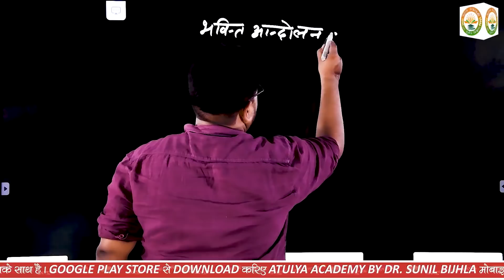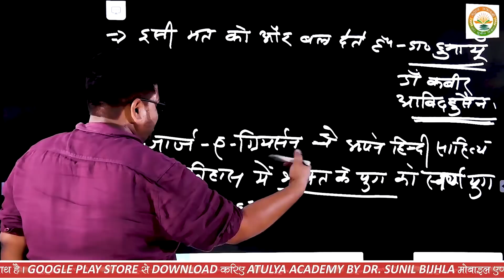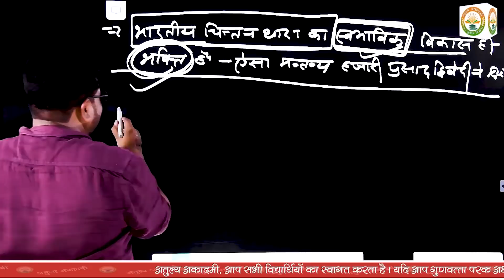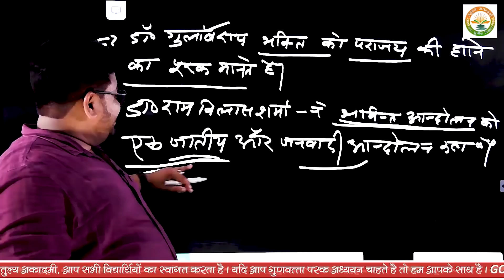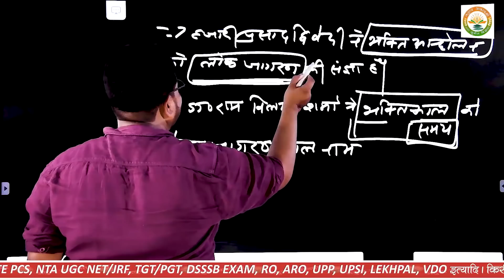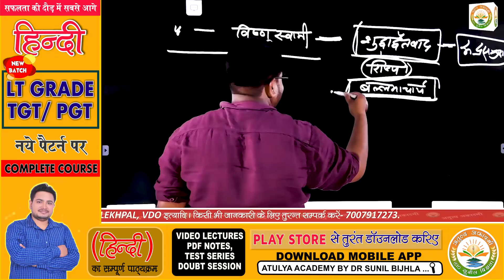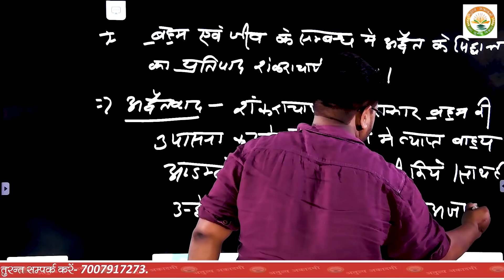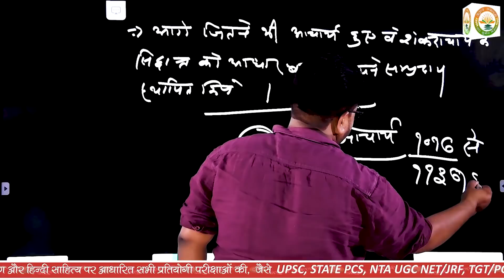हिन्दी साहित्य में भक्तिकाल की भूमिका | भाग- ३ | Bhaktikal | hindi Sahitya | Dr. Sunil Bijhla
👉📚प्रिय विद्यार्थी,
👉एप्प डाउनलोड करने के लिए क्लिक करे-

👉टेलीग्राम चैनल से ज्वाइन होने के लिए क्लिक करिये -

👉फेसबुक पेज  से ज्वाइन होने के लिए क्लिक करिये -

👉UP TGT, PGT, LT Grade के कोर्स में एडमिशन के लिए क्लिक करे -

👉उत्तराखण्ड LT- Grade के कोर्स में एडमिशन के लिए क्लिक करे -

👉UGC NET/JRF के कोर्स में एडमिशन के लिए क्लिक करे -

👉 H-TET (हरियाणा TGT, PGT) के कोर्स में एडमिशन के लिए क्लिक करे -

👉 Punjab Master Cader के कोर्स में एडमिशन के लिए क्लिक करे -

👉 DSSSB के कोर्स में एडमिशन के लिए क्लिक करे -

ATULYA ACADEMY BY DR. SUNIL BIJHLA
 यह मोबाइल एप्पलिकेशन (Mobile App) प्रतिष्ठित सरकारी नौकरी, हिंदी भाषा एवं शिक्षा के विकास में सदैव आप की मदद में तत्पर्य है |
 जो लेखपाल, पुलिस, दारोगा एवं सभी राज्यों की PCS परीक्षाएं  ADO, VDO, RO, ARO एवं सभी एक दिवसीय परीक्षा में पूछे गए हिंदी विषय का सम्पूर्ण विश्लेषण सहित सुनिश्चित समाधान इस  APP के माध्यम से उपलब्ध कराता है |
 जिसमे आपको मिलेगा –  Video Class, Live Class,Q/A Discussion Class, PDF & Classroom Notes और Online Test Series.
 अतः हम आशा करते है यह APP  आपकी सफलता को सुनिश्चित मार्ग प्रदान करेगा |
 डाउनलोड करने के लिए नीचे दिए गए लिंक पर क्लिक करे